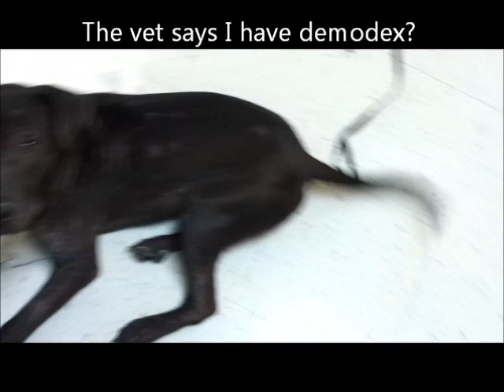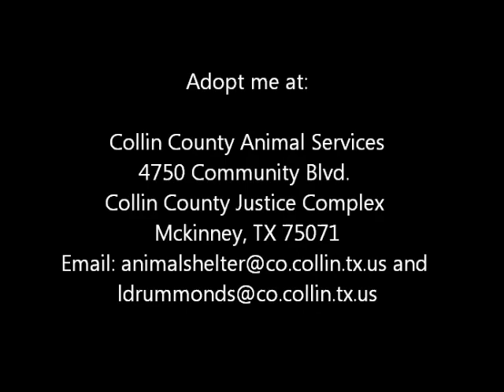"Flash" -- Adoptable Dog at Collin County Animal Services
Hi! It's me, Flash! I'm a 3 year old American Staffordshire Terrier! I'm looking for a new family! Could it be you? I am super friendly and curious and love to meet new people! I like to give lots of kisses to show my love! I'm not too sure about the leash, but I can be trained cuz I'm a smart boy! I have a few scars and I'm being treated for demodex mange, which is not contagious and will clear up when I settle into a less stressful environment like your home! Do you think that you can help me and in return I will love you forever? Please come meet me soon!   I'm a CCAS diamond, and only $25 to adopt! That small fee covers my neuter/microchip/and vaccines!

Animal #: 375491
Name: Flash
Sex: Male
Age: Approx 1 year
Breed: American Staffordshire Terrier
Neutered: Unknown

Found at Dove Crossing in Melissa

4750 Community Blvd.